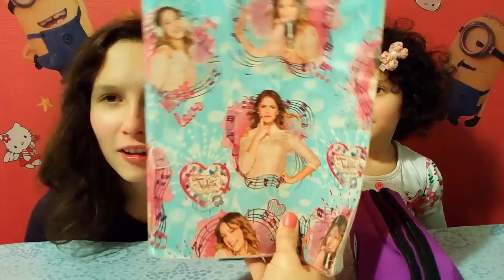🏫 Что в моём портфеле? Названия школьных принадлежностей. Урок французского языка. French lesson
Алис и Жюстин покажут вам содержимое школьного портфеля Жюстин и вы узнаете названия предметов, которые там находятся, по-французски.
Смотрите нашу рубрику "Три минуты французского" с Алис и Жюстин. Новые видео каждый день!
Всего 3 минуты французского в день, и через год вы будете говорить по-французски не хуже жителей Франции!

What is in my portfolio? Names of school supplies : french lesson.
Alice and Justine will show you the contents of the school Justine's portfolio and you'll learn the names of objects there are in French.
See our section "Three Minutes French" with Alice and Justine.
Just 3 minutes of French per day, and in a year you'll speak French better than the French population! :)